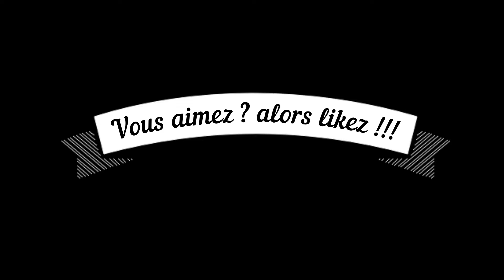Legging vinyle rouge by night - Red vinyl leggings by night - Leggins de vinilo rojo de noche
Leggins de vinilo rojo de noche
Red vinyl leggings by night
Leggings in vinile rosso by night
Piros vinil leggings éjjel
夜は赤いビニールレギンス
Czerwone winylowe legginsy nocą